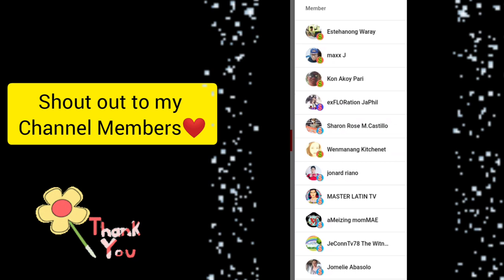MACARONI CHICHARON MUKBANG | CANONES FAM | Ra Chel Estioca